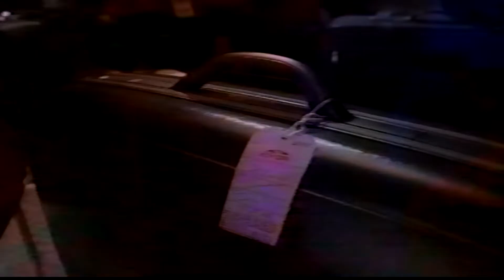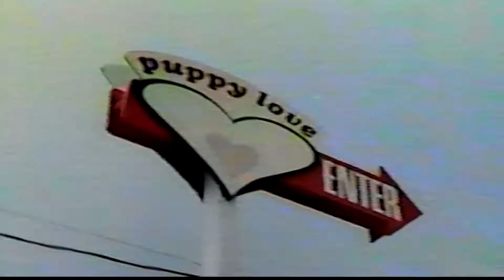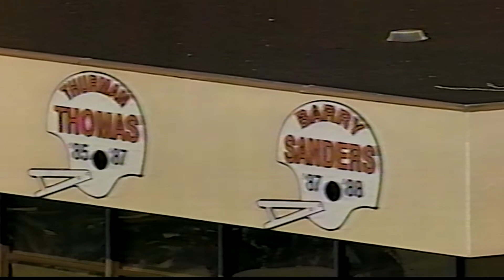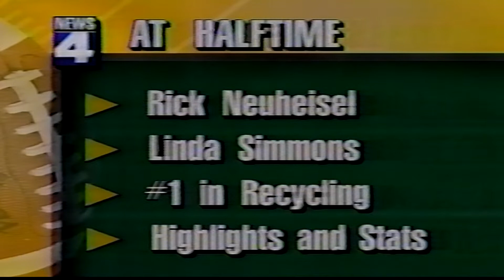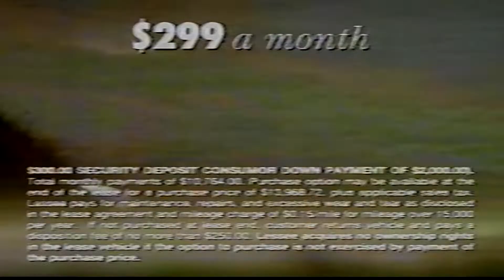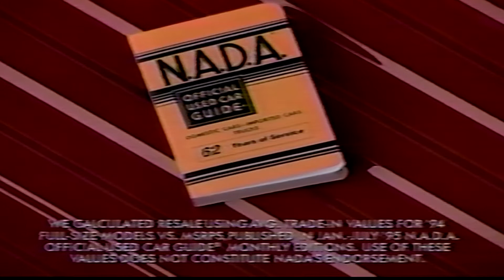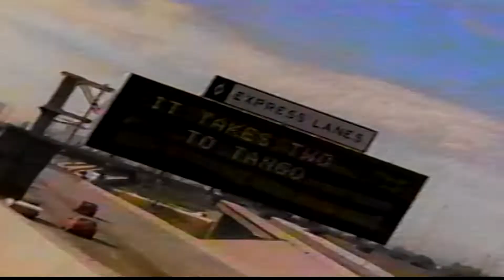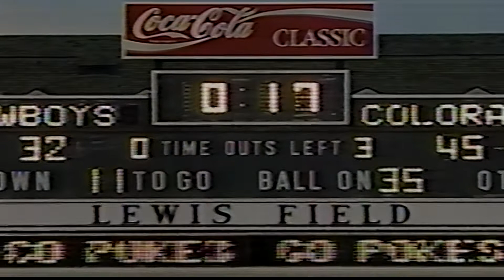1995 Colorado vs. Oklahoma St (TV Broadcast)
Following a loss to No.2 Nebraska, the University of Colorado Buffaloes would head east to Lewis Field to take on the Oklahoma St. Cowboys. The Buffaloes would be facing a familiar face in the game, former assistant coach Bob Simmons who would find himself in line to take over Colorado coaching duties before the hire of Rick Neuheisel. With the hire of Neuheisel, Simmons would find himself in a first year head coaching position in Stillwater.

With Koy Detmer out for the season with an ACL injury, John Hessler would start in his fifth straight game for the Buffaloes. Throughout the course of the game, Hessler would go on to throw for 301 yards while also racking up a school record five touchdowns for the second time of the season. The Buffaloes would find themselves tied with the Cowboys at seventeen a piece heading into halftime, yet would find a spark in the second half, outscoring the Cowboys 28-15 to win the game by a score of 45-32. The Buffaloes would net 510 total yards throughout the game. Sophomore tailback Lendon Henry would lead the team on the ground with eighty-four yards and a touchdown. The formidable receiving duo of Rae Carruth and Phil Savoy would combine for 165 total yards receiving and three touchdowns. Defensively, linebacker Matt Russell would lead the team with twelve total tackles on the day.

Following the loss to Nebraska, the Buffaloes win over the Cowboys would prove resilient for Neuheisel and his team. Following the win, the Buffaloes would find themselves moving up to the No.9 spot in the AP Poll rankings the following week. The win would be the start of a three game win streak that would ultimately help the Buffaloes find themselves playing in the Cotton Bowl, where they would extend their streak to four games without a loss.